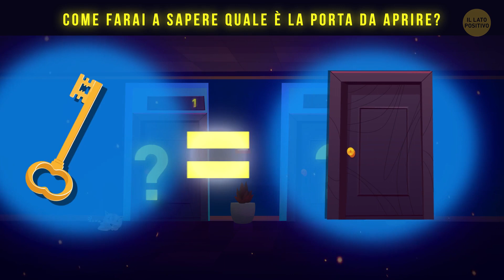Indovinelli (Chi ha ingannato il professore?)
Un piccolo allenamento mentale fa bene anche nel periodo natalizio, quando siamo tutti sommersi da mille pensieri. E oggi noi abbiamo messo insieme 17 brevi indovinelli da detective per mettere alla prova le tue abilità da Sherlock Holmes. Il fatto è che la maggior parte delle persone pensa usando un modello di pensiero standard e per questo motivo non riescono a vedere le cose fuori dagli schemi. Ma alcune persone pensano in modo più creativo perché hanno sviluppato capacità di pensiero laterale. Controlliamo quanto è sviluppato il tuo pensiero laterale!